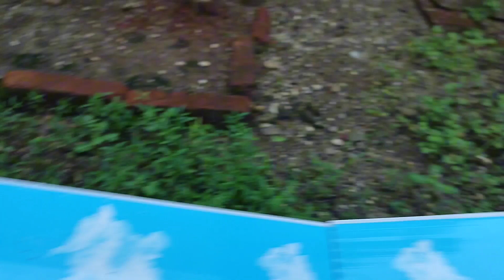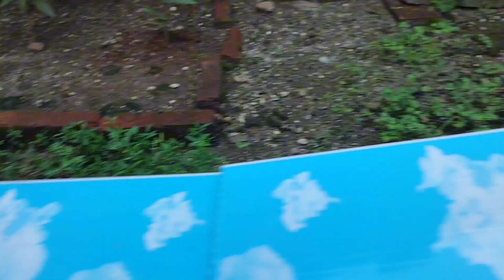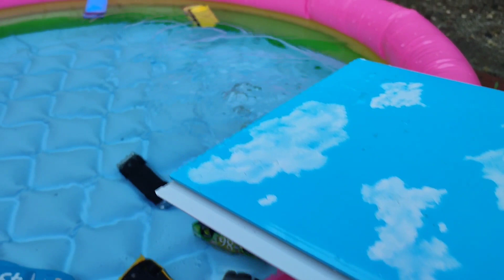Clean up disney pixar car & Tayo Little Bus! Play in the garden : Lightning Mcqueen and friends,Tayo